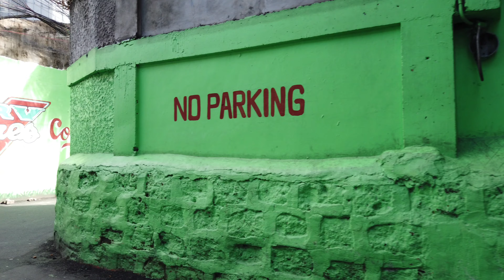HIDDEN PARTS OF BLUMENTRITT | MANILA PHILIPPINES [4K] WALK TOUR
afternoon Walk on the other side of BLUMENTRITT STA CRUZ Manila Philippines.
Lively street scenes from sta cruz manila Philippines